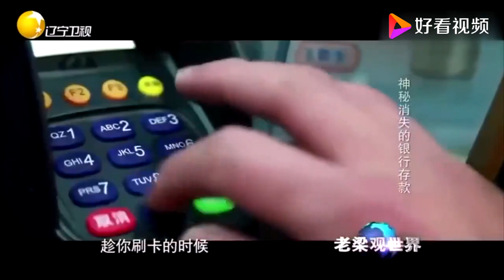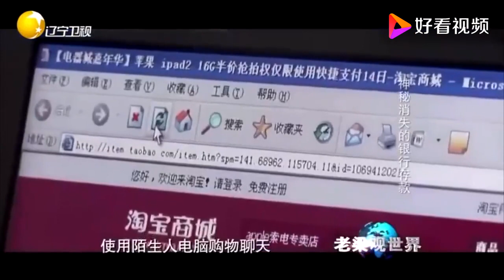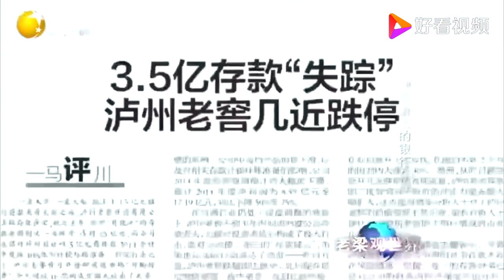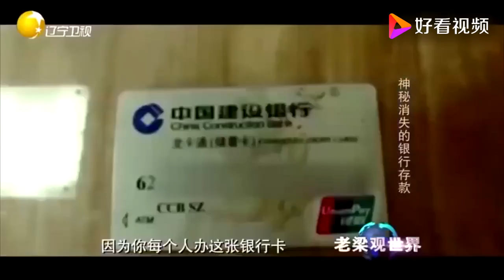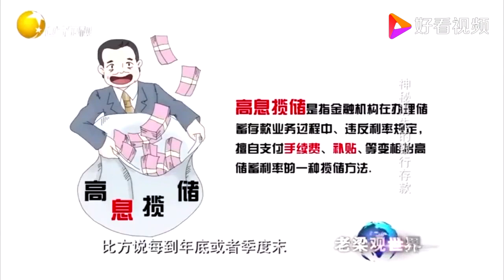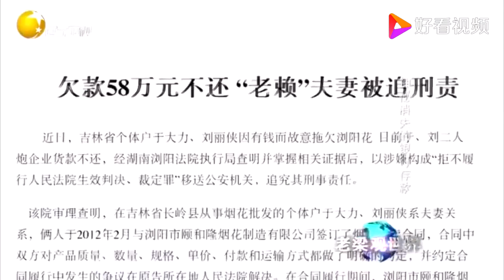老梁觀世界-老梁-銀行存款背後的秘密，聽完大吃一驚，真是防不勝防！